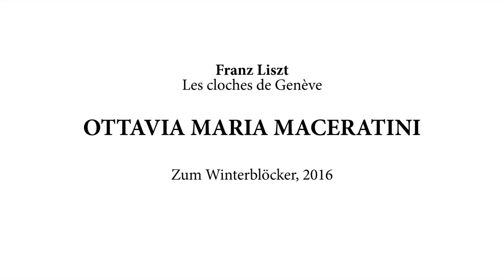Ottavia Maria Maceratini - Liszt Les cloches de Geneve